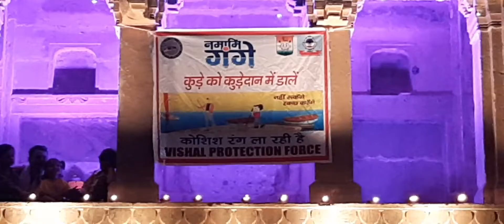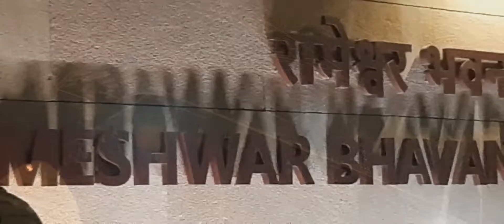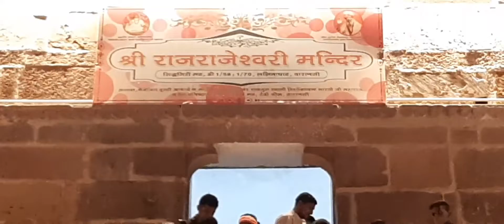गंगा द्वार से Dev Deepawali गंगाधर की, कॉरीडोर के अन्दर और बाहर का पुरा नजारा ! shyam kumar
hello friends
मैं आप का श्याम कुमार happy dev Deepawali
आप सब को, देव दिपावली का आनंद लिजिए विडिओ को पूरा जरूर देखिए।
धन्यवाद